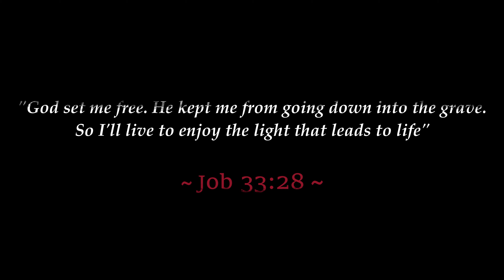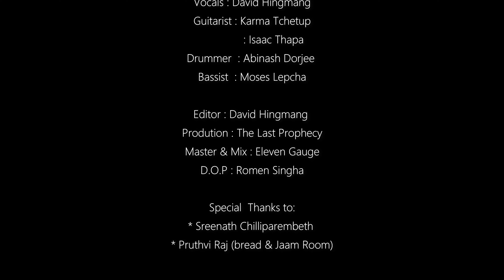"Mukta Hu" ||The Last Prophecy||Official Video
We thank our Almighty God for everything.
This Music video is a post launch of our Lyrical video"Mukta Hu "
This song conveys the love and the price 'Christ' paid for us So we are free from bondage and sins.
A huge thanks to all our well wishers and family.

Song Arranged by: "The Last Prophecy"
                     Lyrics : David Hingmang.

Band Line up:

Guitarist  : Karma Tchetup & Isaac Thapa.
Vocals     : David Hingmang.
Drums     : Abinash Dorjee
Bassist    : Moses Lepcha.

Director of photography: Romen Singha.
                        Video Edit : David Hingmang.

Master & Mixing : Eleven Gauge Recordings,  Bangalore, Karnataka

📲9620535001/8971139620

Special thanks to:
*Rajesh Thokchom (Animator & Graphic designer).